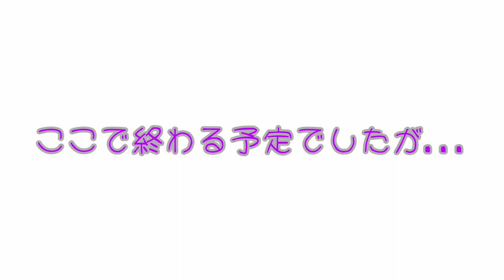藤枝MYFC徹底応援番組【藤魂MYFC！】#41 杉田真彦選手・横山暁之選手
〜藤枝MYFC徹底応援番組〜藤魂MYFC！
▶︎2022/11/9（水）
▶︎出演：杉田真彦選手・横山暁之選手
▶︎パーソナリティ：DJタクロー

　毎月第2・4水曜日 19:30〜20:00
　　FM島田76.5MhzでON AIR！

▼番組へのメッセージはこちら📩